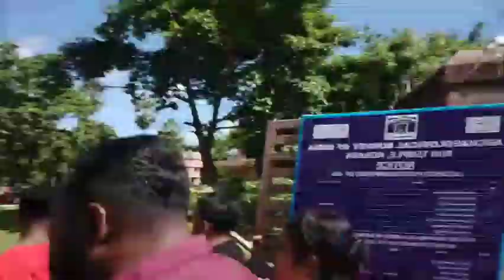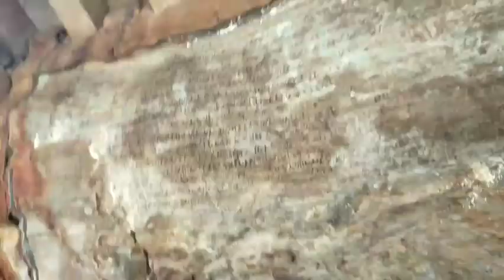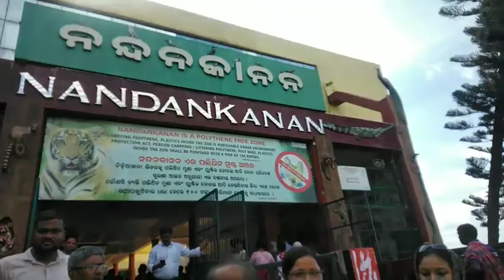Puri vlog part2*late*vlog